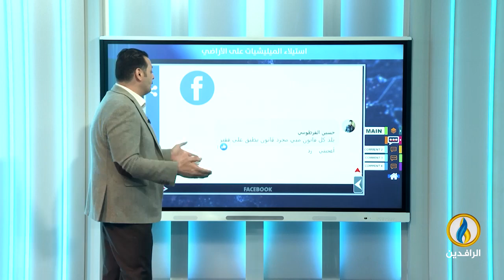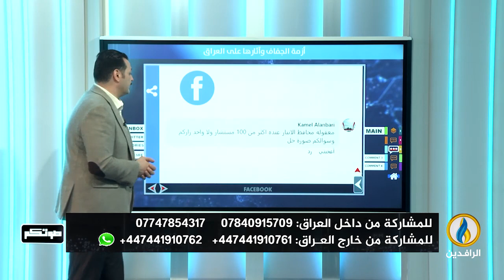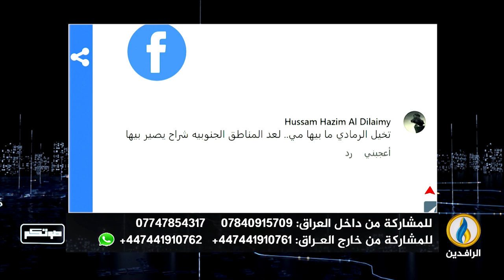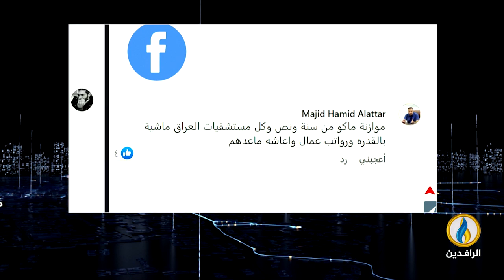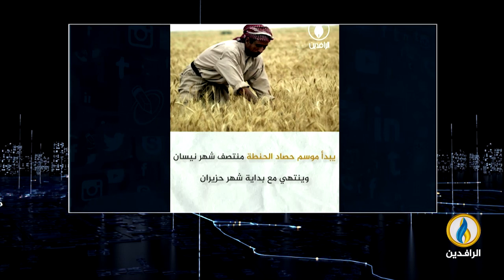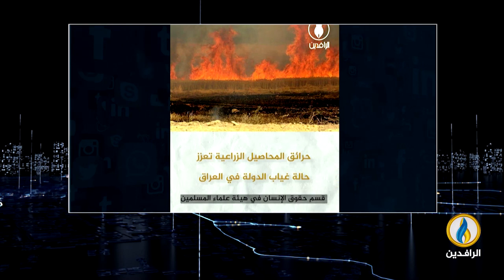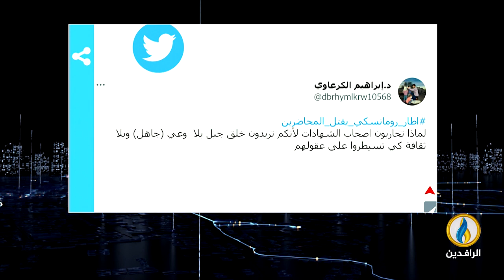صوتكم | 21- 5- 2023